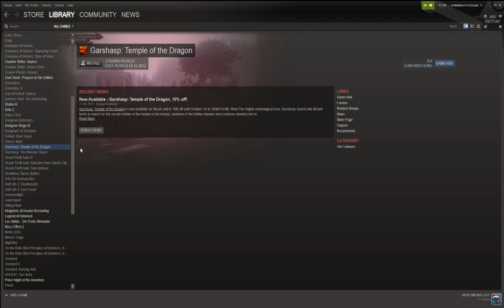"Best" of Let's Play Garshasp Temple of the Dragon featuring Boromir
Willkommen in einer Welt die bis zum Rand gefüllt ist mit Fehlern und hässlicher Optik, Willkommen zu Let's Play Garshasp Temple of the Dragon.
Nachdem ich auf meinem alten Kanal schon unglaublich viel Freude mit Garshasp The Monster Slayer hatte folgt nun als Einstieg in den neuen Kanal der kolossale Nachfolger aus der gleichen iranischen Spieleschmiede.
Wird das Abenteuer genauso schrecklich wie der erste Teil? Wie oft werden wir im Boden versinken oder durch Wände hindurchfallen? Ist die Steuerung ähnlich grausam? All das und noch vieles mehr erfahrt ihr hier, bei Garshasp Temple of the Dragon mit Rivon.

- Informationen zum Game / LP -

Spiel/Game : Garshasp Temple of the Dragon
System/Platform : PC
Entwickler/Developer : Dead Mage
Publisher : Dead Mage
Sprache/Language : German / Deutsch
Spieler/Player + Kommentar/Commentary : Rivon
Auflösung/Resolution : 1280x800
Genre : Indie Action Adventure
Schwierigkeitsgrad/Difficulty Setting : Medium
Lets Play Typ : Blind

Ihr habt jetz total lust auf diesen Titel bekommen und wollt ihn unbedingt auch mal zocken? Dann könnt ihr euch das Game unter folgendem Link bei Steam kaufen :

- Social Network und son Kram -